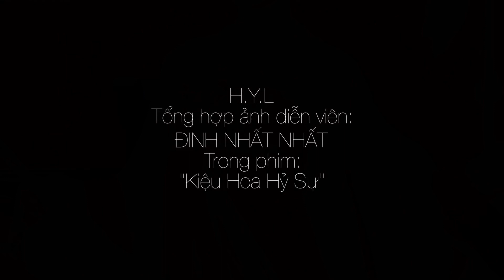Diễn viên: ĐINH NHẤT NHẤT